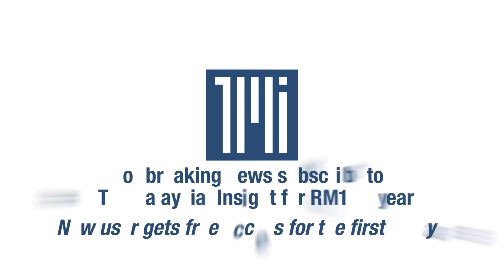Malays increasingly accepting of DAP, says candidate hopeful Syahredzan Johan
DAP’s drive to make itself a more appealing party to Malay voters is paying off, said lawyer-politician Syahredzan Johan.

Perceptions of Malays who join the multiracial but largely Chinese opposition party is slowly improving, thanks to urbanisation and greater exposure of Malays to what the party has done, the political secretary to DAP veteran Lim Kit Siang told The Malaysian Insight.

“With higher education and urbanisation, more are now studying, working and living in Pakatan Harapan (PH) states,” said the activist-turned-politician during an interview at a cafe in Bangi on Tuesday.

“Take the azan issue for instance. Before this, our political rivals liked to say that the call to prayer will be stopped in the DAP states but nothing has happened in Penang, Selangor or Negeri Sembilan,” said the 39-year-old.